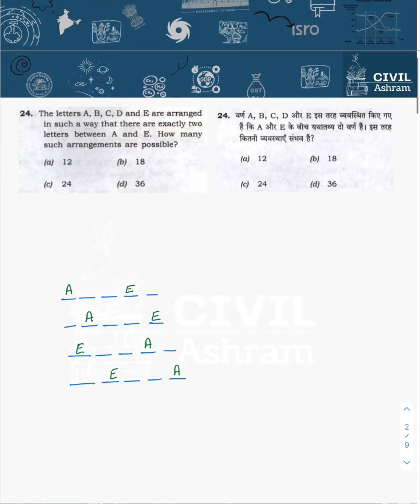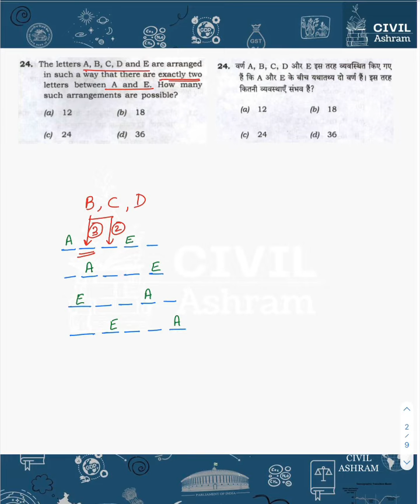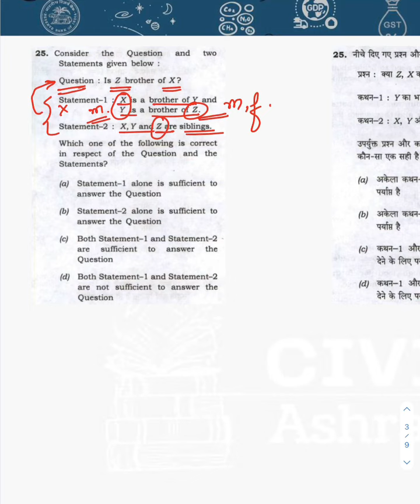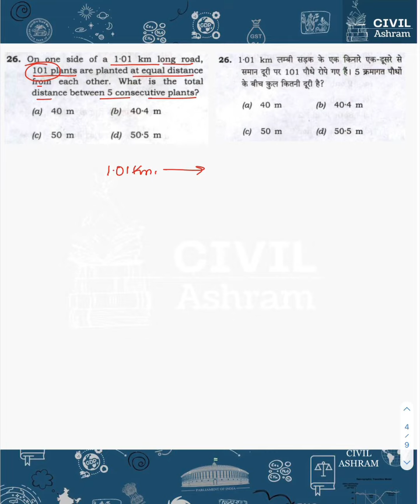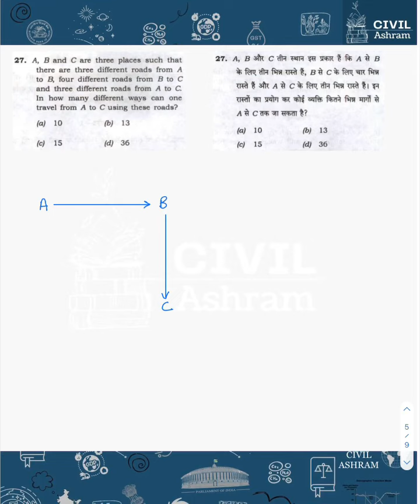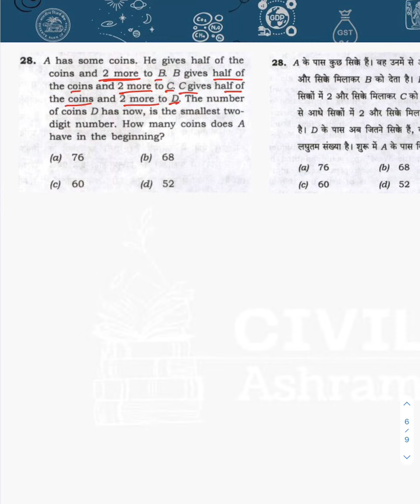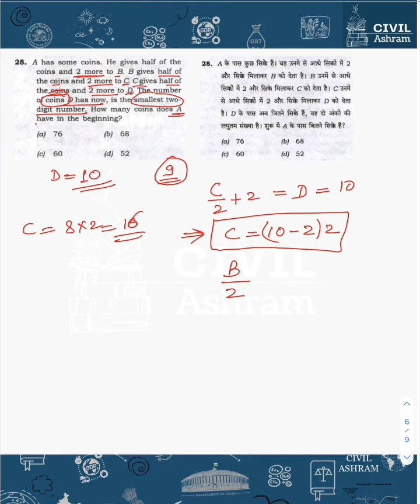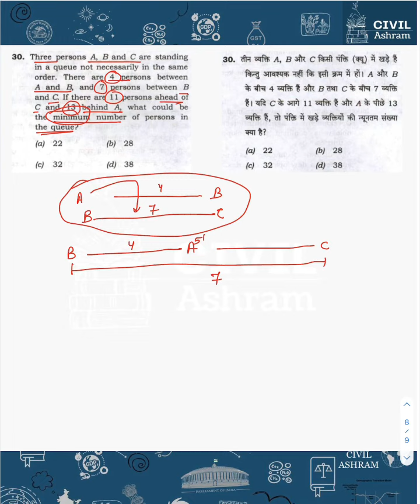Decoding UPSC CSAT 2022 Q24-Q30: Your Ultimate Preparation Guide!📖🔍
CSAT plays a very important role for qualifying UPSC CSE Prelims exam and we all know how challenging it has become to get qualifying marks in CSAT.
So, what can be the most reliable and authentic source to prepare for CSAT other than UPSC previous year questions.
Hence, in this series we will discuss UPSC CSAT previous year questions.